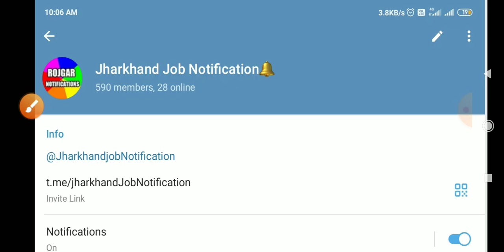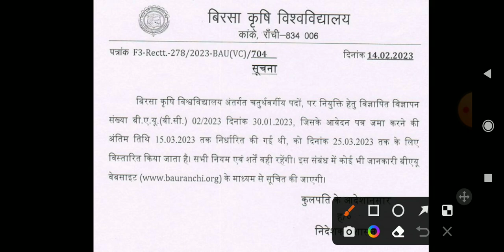4th grade vacancy Birsa Agriculture University Ranchi new notice || बिरसा कृषि विश्वविद्यालय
4th grade vacancy Birsa Agriculture University Ranchi || Last Date extended || बिरसा कृषि विश्वविद्यालय में ग्रुप डी पदों पर वैकेंसी 2023

आदेशपाल की वैकेंसी
सेवक वैकेंसी
माली वैकेंसी
स्वीपर वैकेंसी
चालक वैकेंसी
10 वीं पास वैकेंसी झारखंड
झारखंड ग्रुप डी वैकेंसी